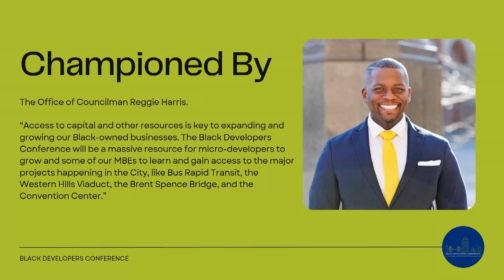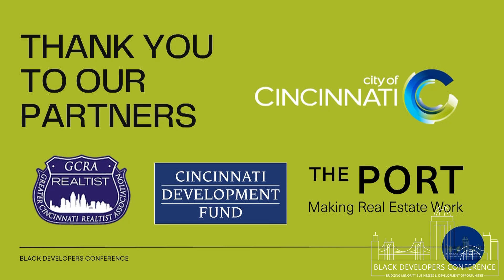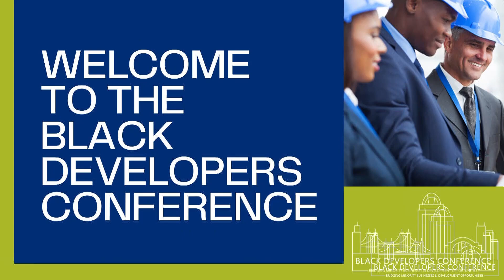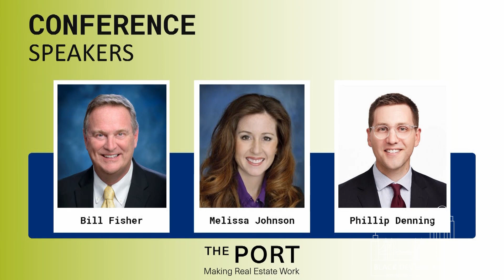BDC Opening Session and General Session: Working with The City & The Port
Opening Session and General Session: Working with The City & The Port